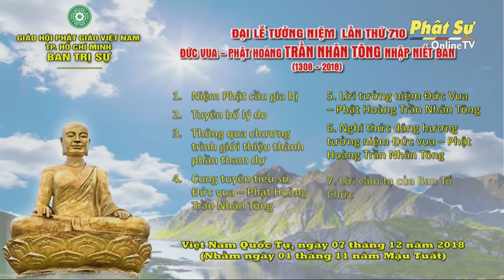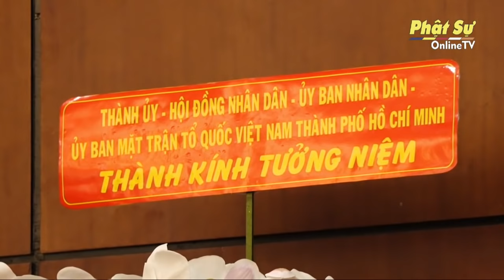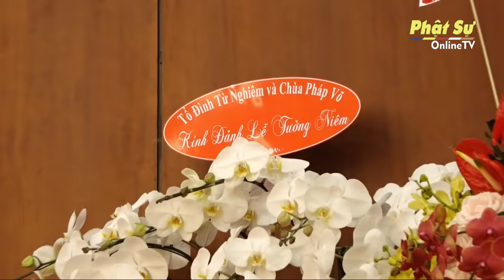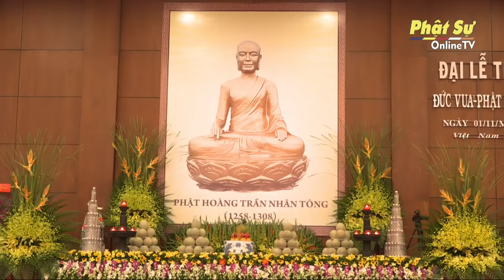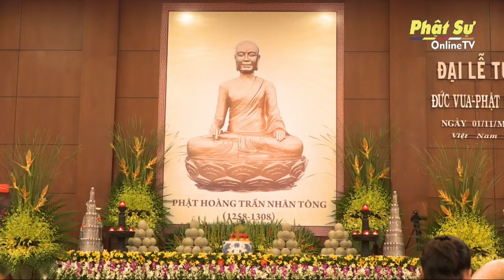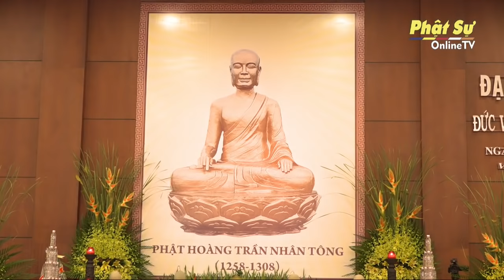Trực tiếp: ĐẠI LỄ TƯỞNG NIỆM LẦN THỨ 710 PHẬT HOÀNG TRẦN NHÂN TÔNG NHẬP NIẾT BÀN TẠI VNQT - TP.HCM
Trực tiếp: ĐẠI LỄ TƯỞNG NIỆM LẦN THỨ 710 ĐỨC VUA - PHẬT HOÀNG TRẦN NHÂN TÔNG NHẬP NIẾT BÀN TẠI VIỆT NAM QUỐC TỰ - TP.HCM NGÀY 07/11/2018 NHẰM NGÀY 01/11/MẬU TUẤT